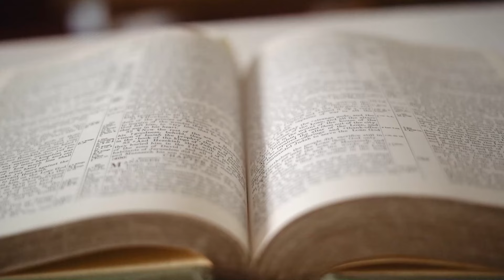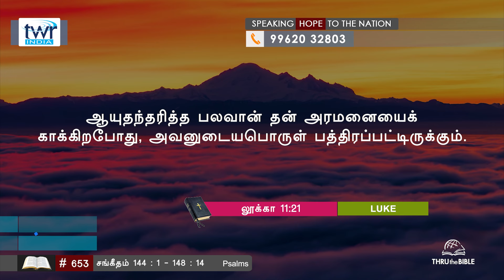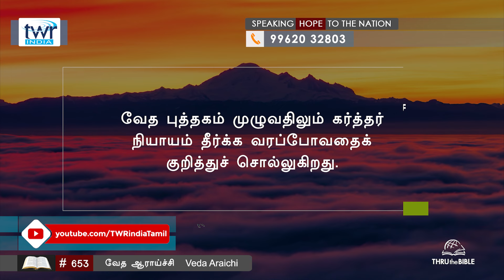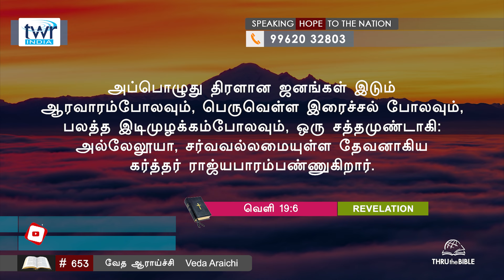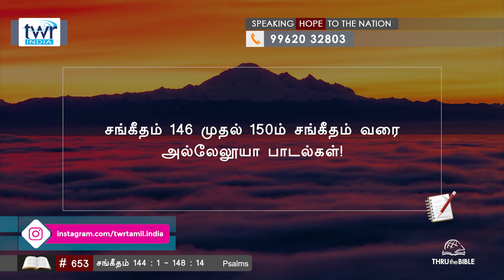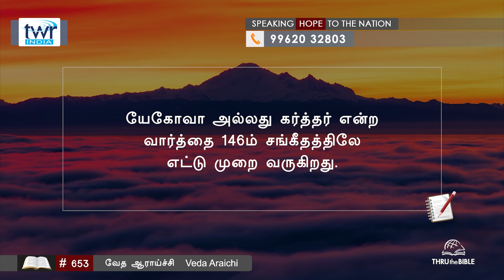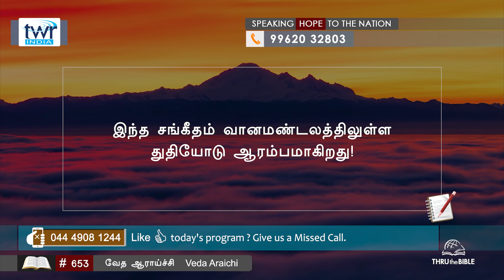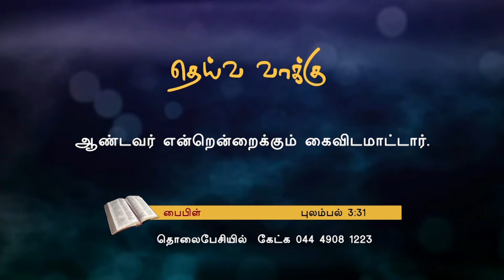653 - சங்கீதம் Psalms Ch. 144 - 148 Tamil Bible Study